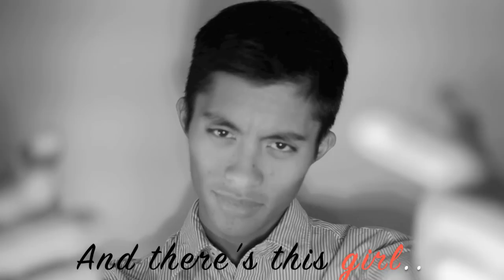banquet 2012 npaa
last banquet at newbury, thought id try and do something interesting.